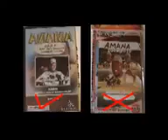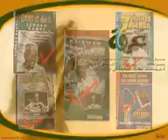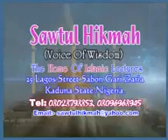Sheikh Abubakar gero argungu (wa'azi daga rabah sokoto)